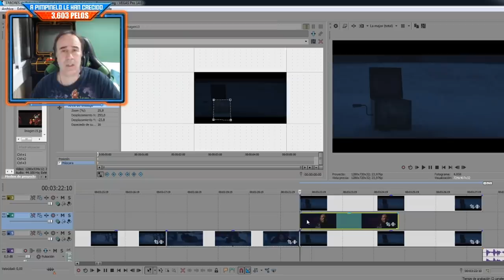ERRORES de Películas KRAMPUS Maldita NAVIDAD Crítica y Resumen El Terror de la Navidad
Colaboradores